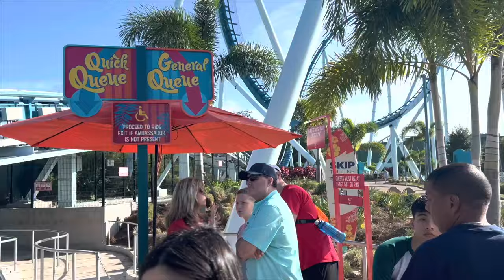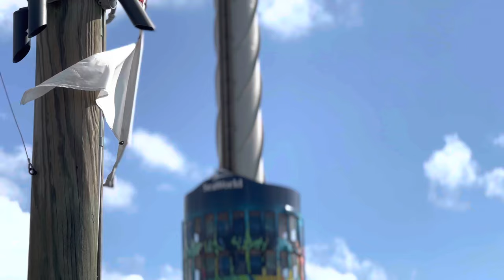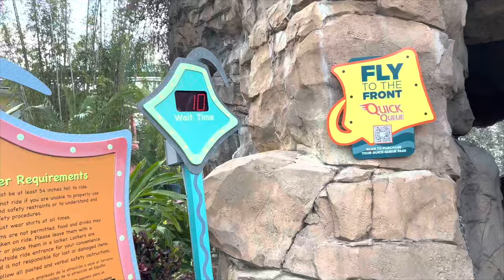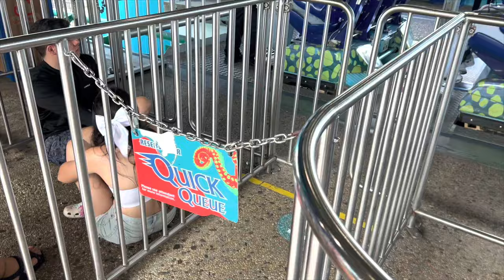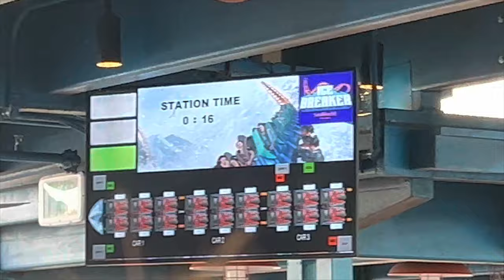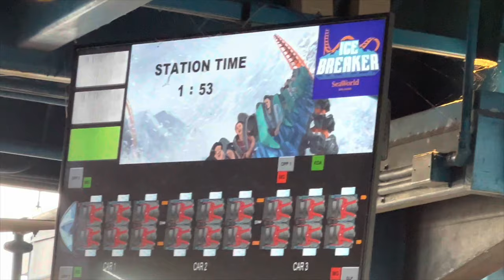Sea World Orlando Vlog | Pipeline: The Surf Coaster Review 2024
Take a look at our latest trip to Sea World Orlando and see our complete thoughts on the all new Pipeline surf coaster.